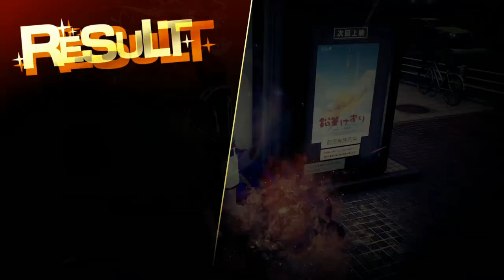Yakuza: Like a Dragon Part 33 A Start of a War?